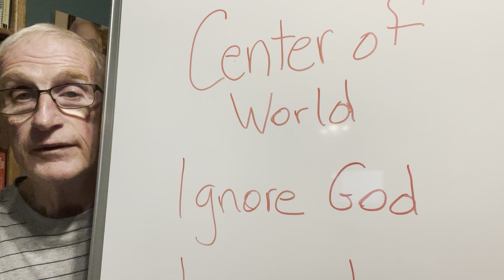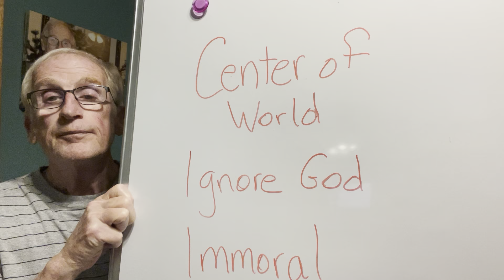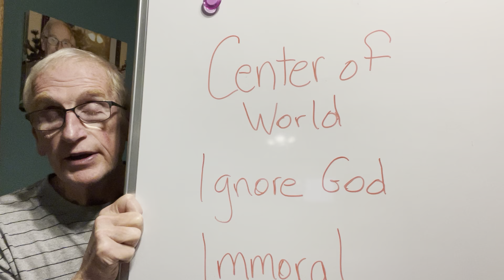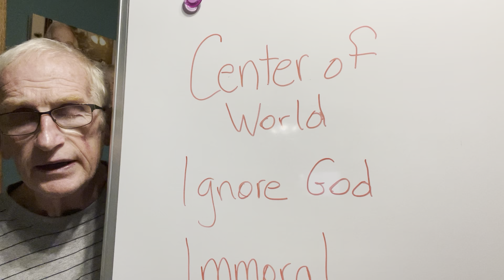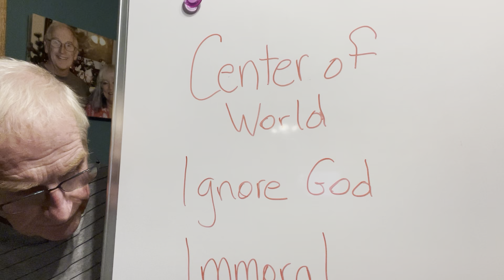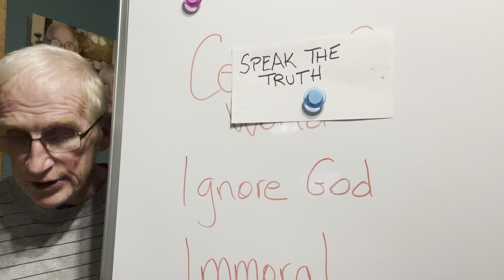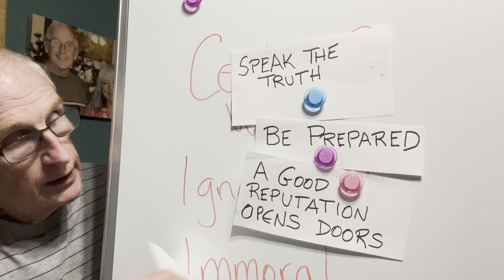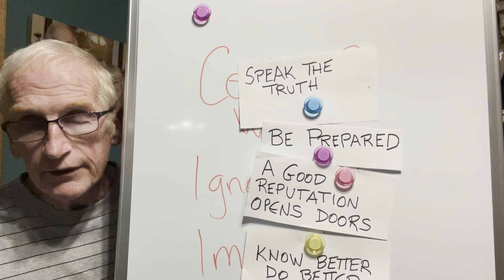Bell Bible Study 9 17